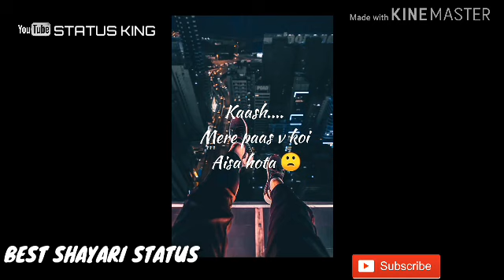FRIENDSHIP TIKTOK SHAYARI STATUS